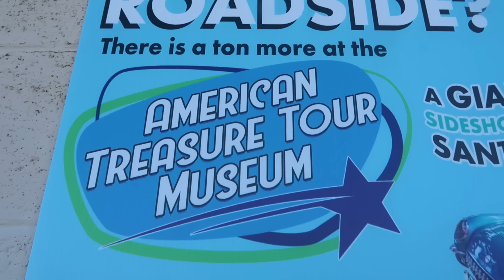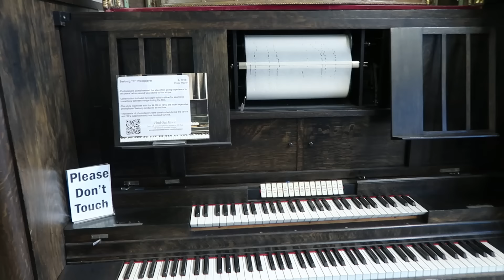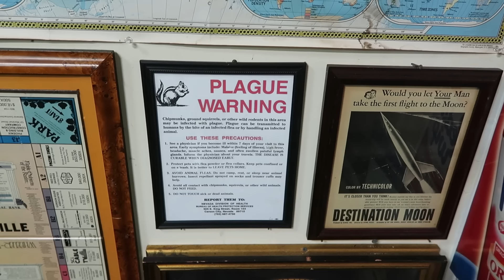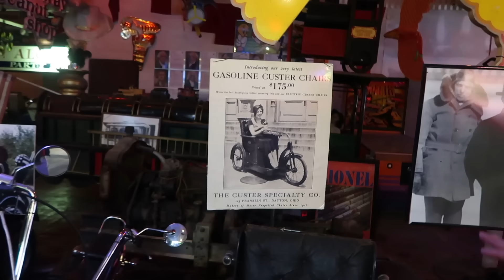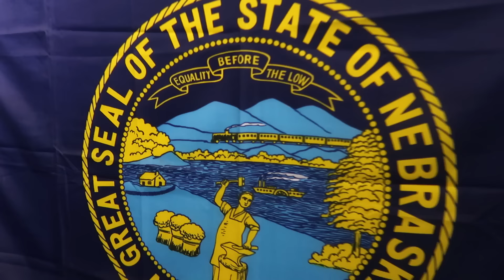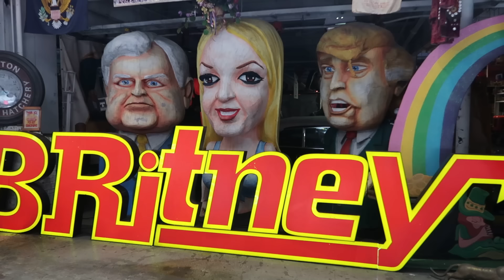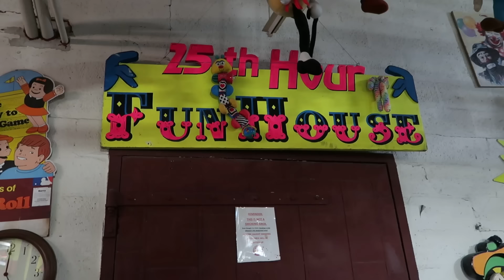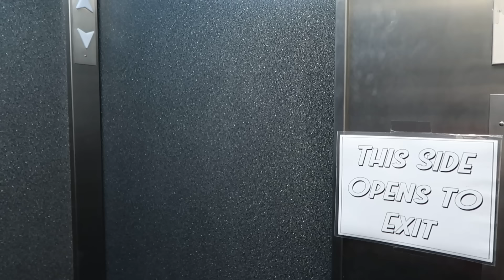Unbelievable Collection of Animatronics and Much More! American Treasure Tour Museum!